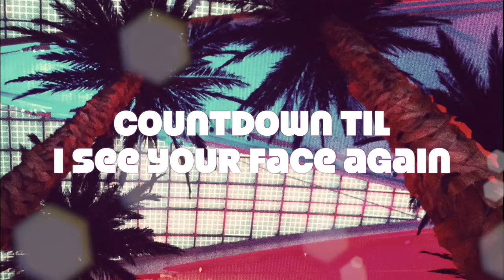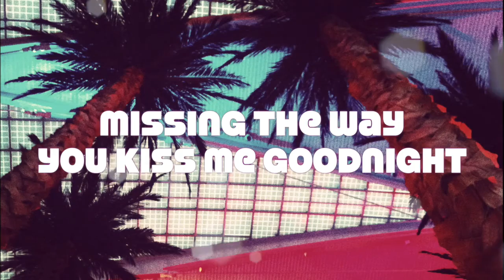Thats What I Miss The Most - Jhay C (Feat. Shari Short) [Official Lyric Video]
Superpop - No Place Like Home

Verse1:
Every night a different city, different plane
Too Many hours all alone walking in the rain
From London Town to the hills in Japan
Count down , till I see YOUR face again

Don't you how much you mean to me
You're always there and you say you'll always be I've never felt so safe and free Ya
Opened my eyes to see

Pre: missing the way you kiss me goodnight, laughing with you never felt so right
With you I love Just wasting time

Ch:
That's what I Miss the most  oh oh
That's what I Miss the most

What I, yeah what I miss the most

Verse2:
Theres No ocean that could keep us apart
I'm done You hold the keys to my heart
Even when this distance gets hard
"I know that the futures ours"
I dream
" we dream under the same stars"

Ch:
Repeat (x2)

Post:
What I, yeah what I miss the most What I, yeah what I miss the most

Bridge:
Your the one
Next to me
your eyes
The way you sleep at night
You kiss
Your touch